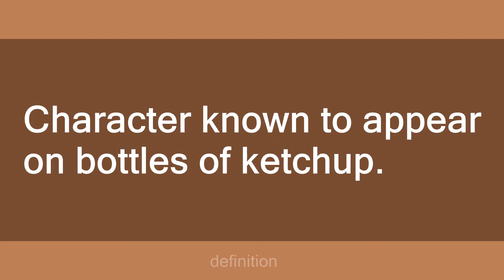Ash Ketchum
Slang flashcards: